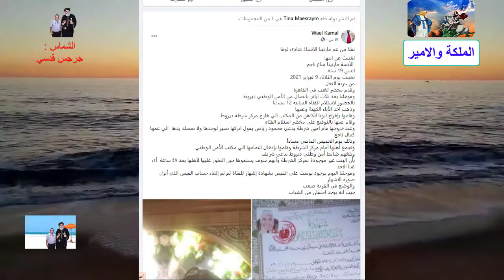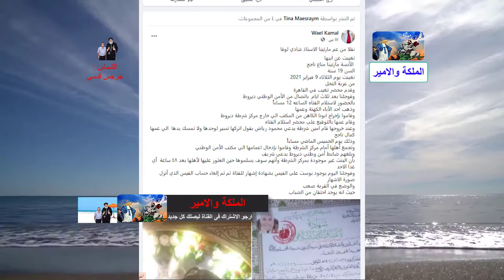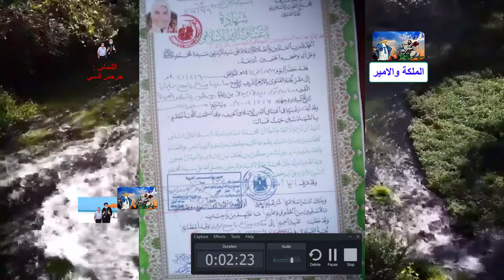عودة مارتينا مناع ناجح لمنزل والدها !! اعرف الحقيقة !1